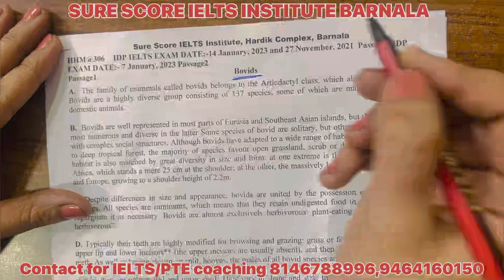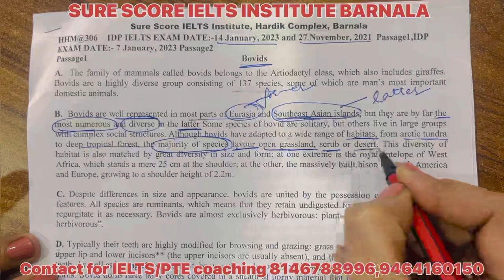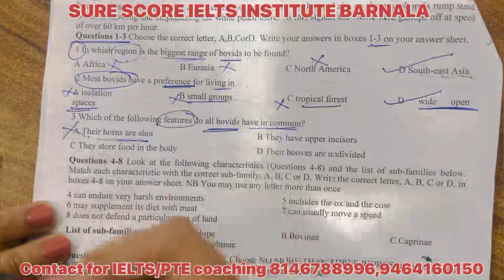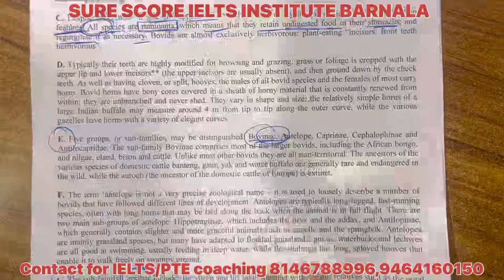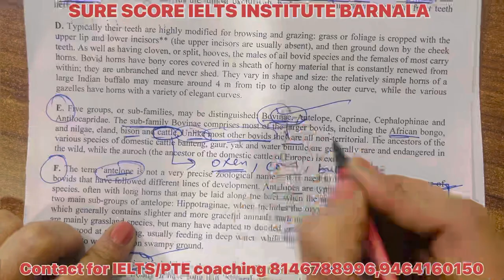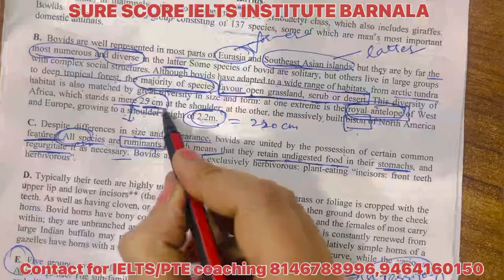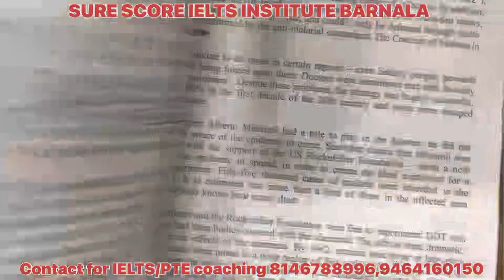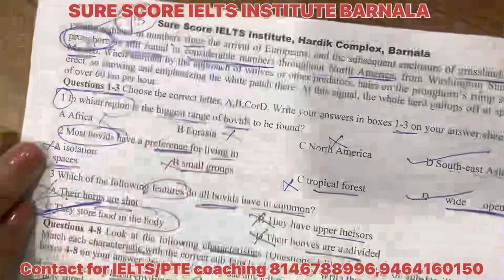IELTS READING BOVIDS SOLVED | How to get 8 band in IELTS Reading | Dr. Meenakshi Sharma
How do I improve my IELTS Reading

IELTS Reading bovids solved

IDP IELTS EXAM DATE 23 NOV 2023

IELTS READING ACADEMIC

UNDERSTAND IELTS READING EASILY

IELTS READING TIPS AND TRICKS TO SOLVE

IELTS READING SUPER METHODS

HOW TO IMPROVE IELTS READING

IELTS Reading ideas

IELTS Reading practice with Dr. Meenakshi Sharma

Reading tips and advice

How to solve IELTS Reading

IELTS Reading skills

WANT TO JOIN SURESCOREIELTS
Best IELTS SPEAKING
BEST IELTS READING
Best IELTS writing
Best IELTS institute in Barnala
Best IELTS tutor in Punjab
Instagram.com/Surescoreielts
Best IELTS institute in Punjab
Best ph.d qualified teacher
10 years of experience
Dr Meenakshi Sharma
SURE SCORE IELTS INSTITUTE
HARDIK COMPLEX
PATTI ROAD NEAR 22 ACRE
BARNALA-148101